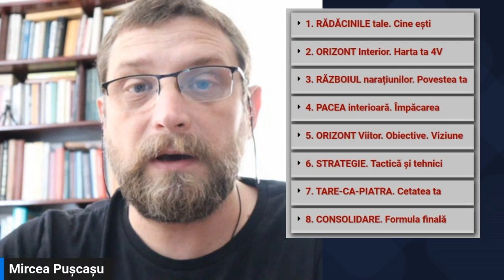Programul de Ghidare Personală R.O.S.T - 8 săptămâni să pui în practică Misiunea ta în viață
Am lansat  Programul de Ghidare Personală prin care înveți în 8 săptămâni să-ți clarifici și să pui în practică Misiunea ta în viață, aplicând pas cu pas Strategia R.O.S.T.
(R.O.S.T. = Rădăcini + Orizonturi + Strategie +Tare-ca-piatra)

 Îți las linkul în final.

Am conceput acest Program ca pe o călătorie spre tine însuți, spre rosturile mai adânci puse în tine, pe care le intuiești deja.

 În această călătorie vei culege piese ca într-un puzzle, le vei asambla la final și vei obține o imagine mai complexă și clară despre viața și rostul tău.

Programul este un fel de expediție interioară de 8 săptămâni în care te voi ghida personal să

- îți lămurești ierarhia valorilor tale, limpezești visele și vocațiile,
- îți stabilești obiective aliniate cu chemarea ta,
- capeți claritate și împăcare interioară,
- formulezi și pui în lucrare Misiunea ta în viață,

ca să devii mai împlinit în rosturile tale.

Concret, uite în ce constă Programul R.O.S.T și cum se va desfășura :

Timp de 8 săptămâni, pe o structură clară, te invit în fiecare săptămână la
♦ un Curs online LIVE de aproximativ 90 de minute, lunea de la 19:00  și
♦ un Seminar online LIVE, interactiv pe Zoom,  joia de la 19:00.

La fiecare ♦Curs de luni vei primi informații, inspirație, energie și câteva misiuni concrete de îndeplinit. Pentru a rezolva aceste misiuni, tu vei lucra zilnic în jur de o oră în medie.

La fiecare ♦Seminar de joi te voi ajuta să finalizezi misiunile primite la curs, vom face întrebări și răspunsuri, te ajut să rezolvi eventualele blocaje, să depășești provocările tale personale, în plus voi da feedback și încurajare.

Toate acestea vor funcționa ca o hartă multidimensională spre tine însuți, o călătorie experiențială și transformațională a vieții tale.

Intră pe link-ul de mai jos ca să ajungi pe site-ul Programului R.O.S.T, să vezi detalii.
Dacă este pe interesul tău, programează o ședință de consultanță cu mine, vezi acolo butonul roșu de pe site.

 Ședința va fi online pe Zoom, va dura cam 45 de minute și este GRATUITĂ.

Pentru înscrierea în Programul R.O.S.T e absolut necesară a această ședință.
Trebuie să văd dacă ce vrei tu se califică pentru Programul meu și
să înțeleg dacă ceea ce fac eu te poate ajuta.

Dar mai important decât toate detaliile tehnice este posibila ta transformare. Experiența concretă pe parcursul călătoriei în Programul R.O.S.T, în care te ghidez personal de-a lungul celor 8 Pași. Puzzle-ul final ești tu. Asta e surpriza.

Ți-am mai spus: o melodie nu este ascultată pentru a ajunge cât mai repede la finalul ei. Ci e parcursă pentru starea interioară și schimbarea ce se petrece în timpul desfășurării ei.

Așa e și călătoria din Programul R.O.S.T:
ținta nu este finalul ei, ci procesul transformării celor ce-l parcurg.
Minte, inimă, destin, comunitate. Rost.

Dar ATENȚIE!  Acest Program NU este recomandat celor care:
nu sunt pregătiți să iasă din zona de confort, pentru a explora noi opțiuni și perspective inedite,
nu sunt dispuși să se implice total în proces, ci se așteaptă ca altcineva să le rezolve problemele,
nu au o motivație clară și nu simt urgența și necesitatea de a face schimbări în viața lor,
doar caută atenția unei persoane binevoitoare, căreia să i se plângă de alții și de la care să primească un ”masaj emoțional”,
le place doar să viseze și să vorbească despre sine, dar nu sunt dispuși să facă eforturi și să-și asume riscuri pentru a reuși.

Cred că dacă ai ajuns până aici ai șanse să te încadrezi în recomandări. 🙂
Află mai multe pe site: